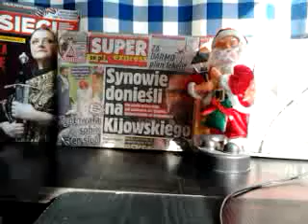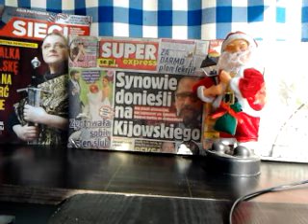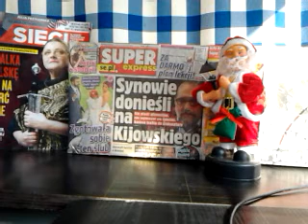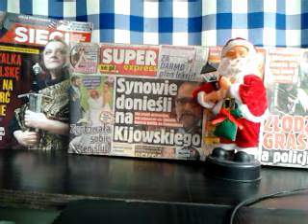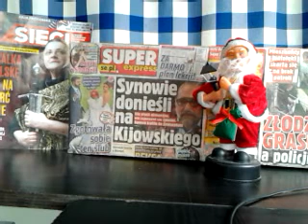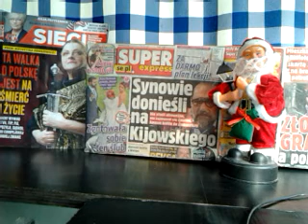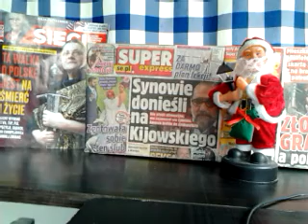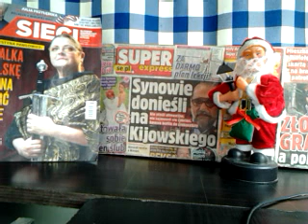LEW Z BARANKIEM,CO Z BIBLII,TO TERAZ JEST NIEOSIĄGALNE,ALE MOŻE,MOŻE???!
LUDZIE MOGĄ ŻYĆ ZE SOBĄ W ZGODZIE,ALE DLACZEGO TAK NIE JEST?//WIADOMO,ŻE SZATAN JEST BOGIEM TEGO,ZŁEGO SYSTEMU RZECZY//-ALE TO TRZEBA W BOGA W OGÓLE WIERZYĆ,A POTEM POGADAMY O SZATANIE,CO TO I KTO TO I SKĄD TO SIĘ WZIĘŁO!? WIADOMO,ŻE Z KOSMOSU,ŻE Z NIEBA COŚ PRZYSZŁO,WIĘC CZYTAJ I STUDIUJ BIBLIE DOKŁADNIE,TO SZYBKO ZORIENTUJESZ SIE,ŻE KOŚCIOŁY EUROPEJSKIE OSZUKAŁY CIEBIE///TAK SAMO I BANKI EUROPEJSKIE OSZUKAŁY,A ZWIODŁY,KTÓRE,JAK HISTORIA INTERNETOWA MÓWI DZIAŁAJĄ NIEOFICJALNIE//ZAPRASZAM SERDECZNIE DO STUDIOWANIA BIBLII,A NIE DO ŚREDNIOWIECZNYCH UNIWERSYTETÓW,KTÓRE PRZEJĘŁY MYŚL PLATONICZNA OD SAMEGO PLATONA WŁAŚNIE,ŻE CO,ŻE CZŁOWIEK ZACZĄŁ WIERZYĆ W DUALIZM I INNE BZURY ŻYCIA POŚMIERTNEGO,A PO ZA GROBOWEGO,CZEGO NIE POPIERA NAWET FAKT,ŻE ZYCIE PRZYSZŁO Z NIEBA,Z KOSMOSU!! OWSZEM:ANIOŁOWIE,CHERUBINI I SERAFINI/-OWSZEM,TAK,ALE CZŁOWIEK STWORZONY ZOSTAŁ NA ZIEMI,JAKO DUSZA I NIGDZIE WCZEŚNIEJ CZŁOWIEKA NIE BYŁO//DLA NIEGO NIE BYŁA POTRZEBNA ŚWIADOMOŚĆ ŻYCIA DUCHOWEGO W NIEBIE,BO W SWOIM MÓZGU MASZ TAK DUŻO TAJEMNIC,ŻE AŻ ZA DUŻO//TO JEST 1,5 KILOGRAMA TAJEMNIC,ŻE I TERAZ EUROPA NIE MOŻE ZROZUMIEĆ,CO TO ZNACZY,ŻE MÓZG LUDZKI PŁYWA,ŻE NAWET BARDZO STARZY LUDZIE SĄ W STANIE ZAPAMIĘTYWAĆ CAŁE MNÓSTWO FAKTÓW I MATERIAŁU,KTÓRY NIE KOŃCZY SIĘ ILOŚCIOWO!///SŁOWO HEBRAJSKIE NEFESZ:DOSZA,TO NIE TO SAMO,CO ANIOŁ W NIEBIE,CZY JAKI DUCH,BO DUCH,TO KOLEJNE HEBRAJSKIE SŁOWO,CO ZNACZY SIŁĘ ŻYCIOWĄ/-A DUCH BOŻY UNOSIŁ SIĘ NAD POWIERZCHNIĄ WÓD,GDY JAHWE STWARZAŁ ŚWIAT ZIEMSKI I WSZYSTKO CO DLA CIEBIE JEST BLISKIE!//TRZECIE SŁOWO:TCHNIENIE,TO TEŻ SIŁA,ALE TYLKO TAKA,KTÓRA PODTRZYMUJE NA KRÓTKO ŻYCIE,GDY PIELĘGNIARKA KLAPSA DAJE JEZUSKOWI,ABY Z GŁODU I ZIMNA NIE UMARŁ!CZYLI:1.-CZŁOWIEK I KAŻDE ZWIERZĘ/-2.-DUCH,-SIŁA ŻYCIOWA/-3/TCHNIENIE,-SIŁA PODTRZYMUJĄCA ŻYCIE!/TAK,CZY SIAK WSZYSTKO TO DOTYCZY ŻYWEGO CZŁOWIEKA Z KRWI I KOŚCI I NIC NIE DODAWAJ! Tam rodzi się wielki artysta,a tu kombinują,jak coś komuś wcisnąć,aby dla siebie soków jak najwięcej wycisnąć!!!//-Jeżeli ktoś się nie urodził,jako osoba zdolna,to nie ma co na siłę i na chama,a za wszelką cenę kształcić tak i uczyć! A PO CO TE UNIWERSYTETY?/PODOBNIE,JAK W CZASIE ŻYDOWSKICH FARYZEUSZY,ABY KLASĘ MĄDRZEJSZYCH STWORZYĆ I BY FARYZEUSZE CI RZĄDZILI!--A JASNE,ŻE CHODZI O DZIAŁALNOŚĆ WYWROTOWĄ,BO TU U NAS ZAWSZE MÓWI SIĘ O RZĄDZĄCYCH ,JAKO O ŚWINIACH PRZY KORYCIE!///SĄ RÓŻNE OPOWIEŚCI,,DRWINY,A KPINY,A !///działalnością wywrotową nazywamy też cwaniactwo i kombinowanie,że nie chcąc dalej szukać mamy pod ręką to co tu w BIBLIOTECE UNIWERSYTETU WARSZAWSKIEGO mamy!są pracujące stare baby,które niby pracują,pracują ,ale bez plotkarstwa i kopcenia papierosów się nie obędzie! Wszystko to odbywa się na skarb PAŃSTWA POLSKIEGO i nic innego! ŁAŻĄ TU TAKIE BABY I ŁAŻĄ ,A GŁOŚNO GADAJĄ I GADAJĄ PRZESZKADZAJĄC LUDZIOM,OCZYWIŚCIE!//ANI TO MĄDROŚCI NIE MA,ANI SKROMNOŚCI,ANI ANI,ANI HANI!//A JEDNA UKŁADARKA KSIĄŻEK ŁAZI,A ŁAZI I ZA KSIĄŻKAMI ,ZA PÓŁKAMI KASZLE I JAK DZIKI KOŃ,ALE JAK ONA KASZLE,KASZLE JAK CHŁOP!Zamiast skromniej i pokorniej chodzą i jedna do drugiej zagaduje!!a firmy w tym czasie kradną i na lichwę biorą:Aasa,Open Finance co szukają w 15 bankach i od razu pobierają prawie 10 złotych nic właściwie nie zapewniając,czyli,że jeszcze przed lichwą kombinują tak,aby już coś wyssać i wyciągnąć potencjalnie od klienta!!! -Cross Finance najpierw podchodząc chytrze ocenia,że załatwia ci 4500 na wiele rat pożyczkę,a potem dają cztery razy mniej i jeszcze zaliczkę 200 złotych masz dać,skoro już wszedłeś ,to przecież się nie wycofasz i płacisz tak z zaliczką,a potem na większe raty i na krótki dość czas rozłożone jest!//CZYLI,ŻE W REKLAMIE JEST CO INNEGO,A POTEM JEST JESZCZE CO INNEGO!//BYŁO DOTĄD PRZYZWOLENIE NA TO,A LUDZIE TO WSZYSTKO WEZMĄ Z MYŚLĄ,ŻE TO JEST PÓŁPAŃSTWOWE I ŻE JAKAŚ OPIEKA LISA,KTÓRY ZOSTAŁ WPUSZCZONY DO KURNIKA!